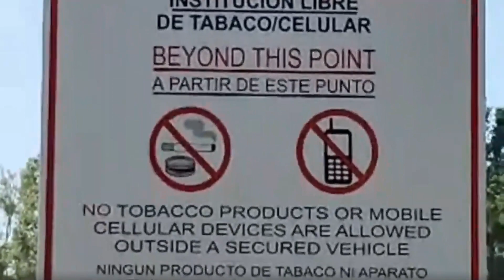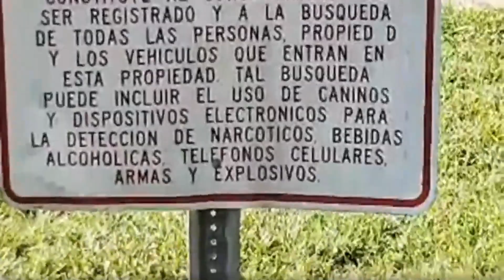🔴Assaulted🔴slammed to the ground🔵Arrested🔵Prison🔴1st and 2nd amendment audit fail🔴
Assaulted , slammed to the ground and Arrest.  1st and 2nd amendment audit fail. A lot of people have been asking about this arrest video so here it is. This is my arrest video from over 2 years ago for disorderly Conduct. On my bench trial the judge found me guilty and sentenced me to 60. I appealed it and I'm still waiting on my jury trial.  My next court date for this trial in set for July 27